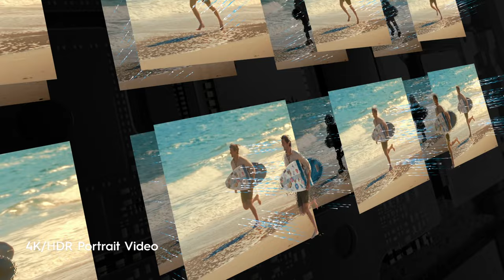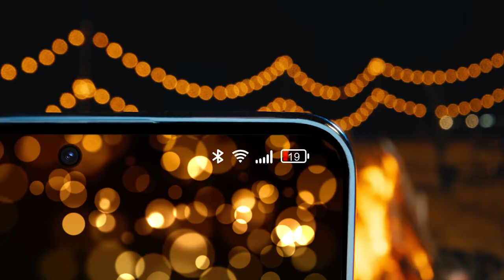TECNO CAMON 20 Series | Official Unveiling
Introducing CAMON20Series to you! Be a SteadyNightPortraitMaster to capture all your emotions in motion.